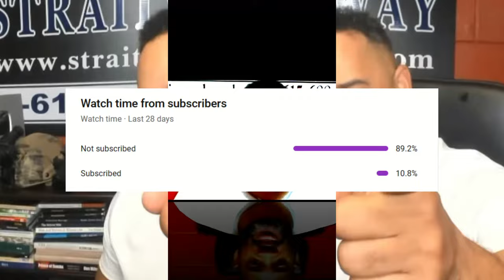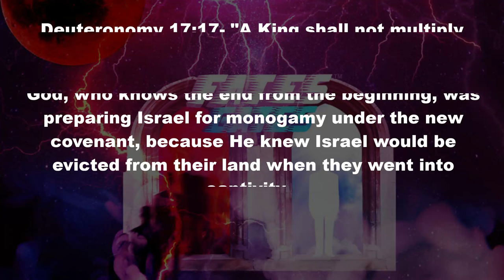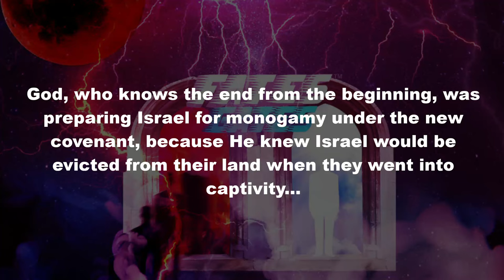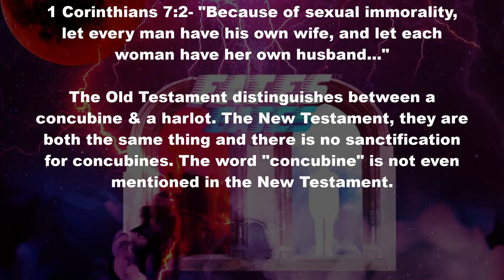GINO Rebukes Dowell & RingoTV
Gino Jennings rebuked Pastor Dowell and RingoTV during his service this past Sunday. Dowell is accused of adultery and refuses to explain why he is married to Eric Gonzales wife Nelly. I will be releasing a series of videos explaining the sin of polygyny according to the word of God.